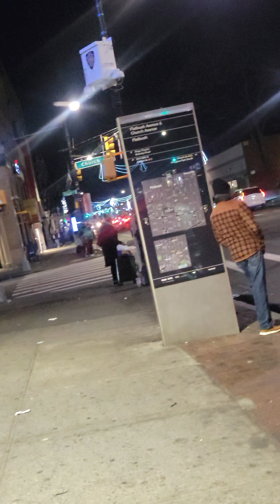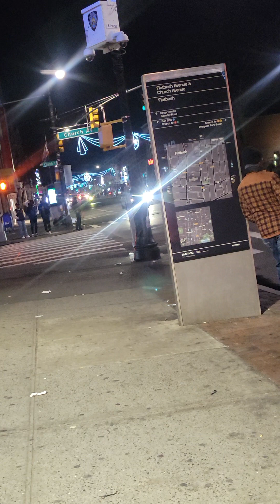Being hit with Silent Sound Spread Spectrum. The continued microwaving of myself and my kids.